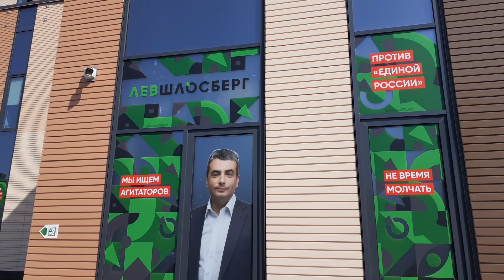Москва 4024 ЖК Невский, ЖК Маяковский, Невский парк, Выборгская улица и Головинское шоссе лето день